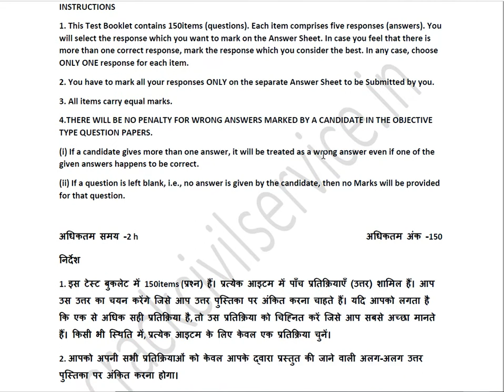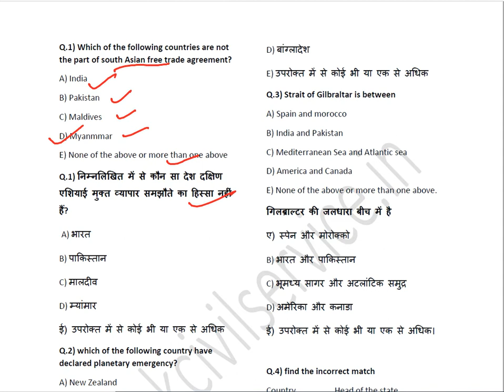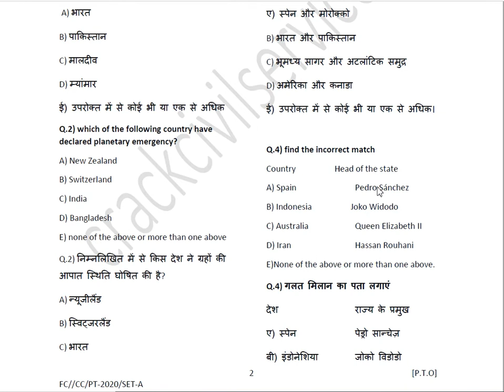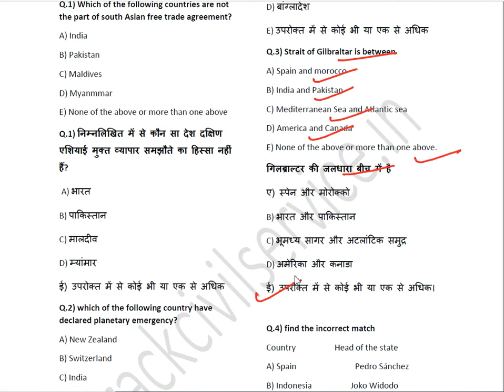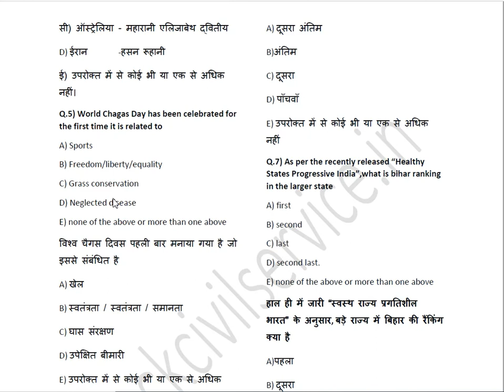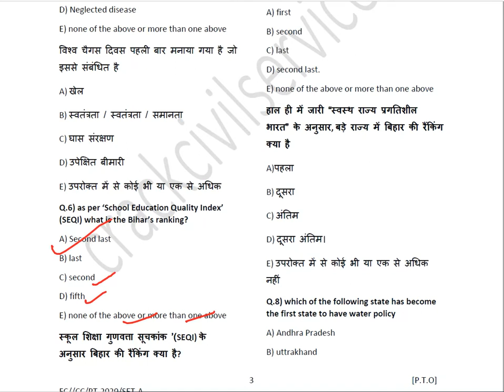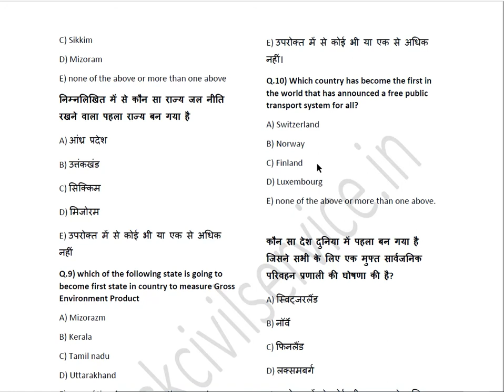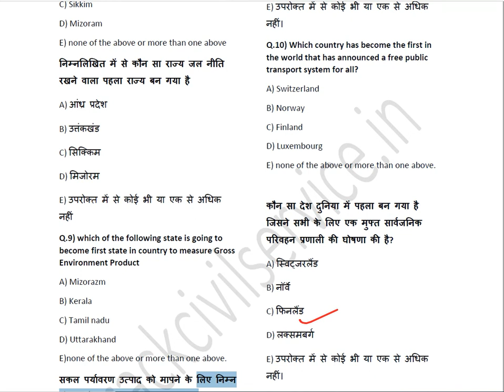66th BPSC Prelims Test Series 1 Part 1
66th bpsc practice set | 66th bpsc model paper | 66th bpsc test paper | bpsc previous year question paper | bpsc 2020 exam date | bpsc pre exam date | bpsc notification 2020

हेलो दोस्तों,
इस वीडियो में हम 66th bpsc 2020 के लिए BPSC Test Series -1ke part-1 को व्याख्या सहित चर्चा करेंगे। वीडियो को पुरा जरूर देखिएगा।